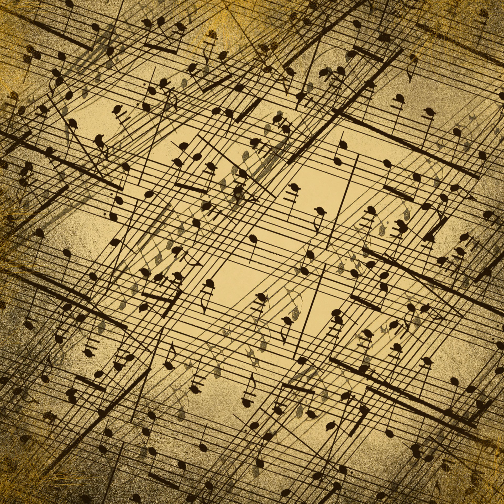Suite From The Water Music Allegro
Formal, Stately, Celebratory, Orchestra